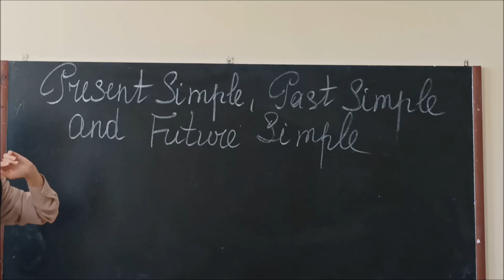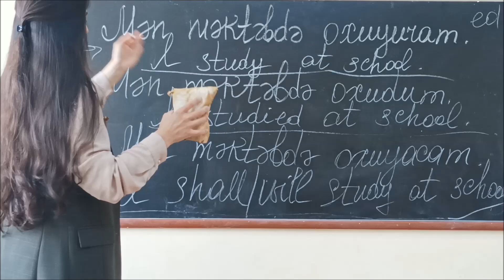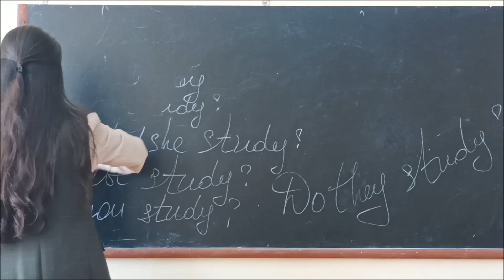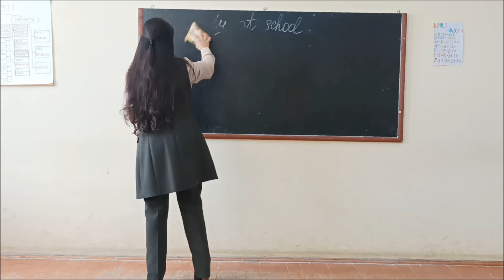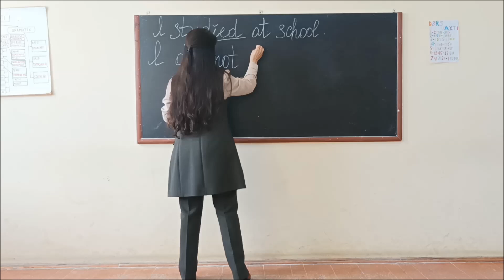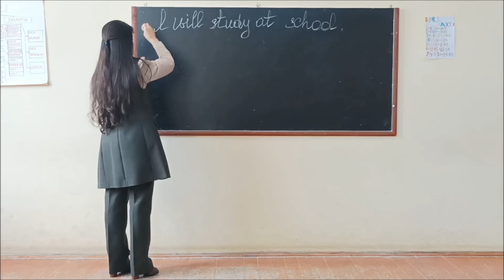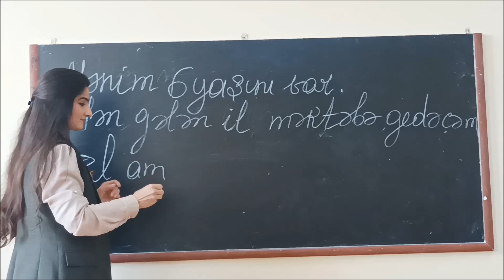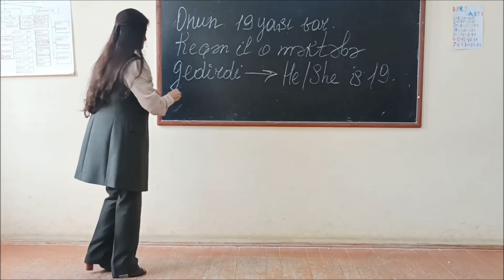DƏRS VAXTI İNGİLİS DİLİ DƏRSİ | VII SİNİF | MÖVZU: "İNGİLİS DİLİNDƏ ZAMANLAR" | QRAMMATİK ÇALIŞMALAR